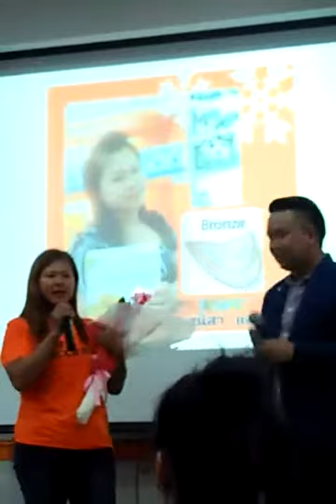สุนิสา แสงแก้ว Bronze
นอนหงายไม่ได้มา 7 ปี ทานอาหารเสริมแค่ 3 วันนอนหงายได้จึงเป็นจุดเริ่มต้นมาทำธุรกิจ Successmore สนใจรับรายได้ 10,000-50,000 ภายใน 3-12 เดือน ทักไลน์กริ๊กมานะคะ ไอดี dolessgetbest